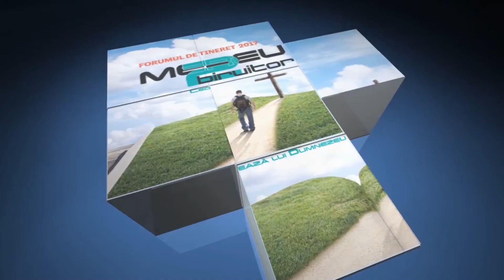Forum de Tineret 2017. Опрос 4